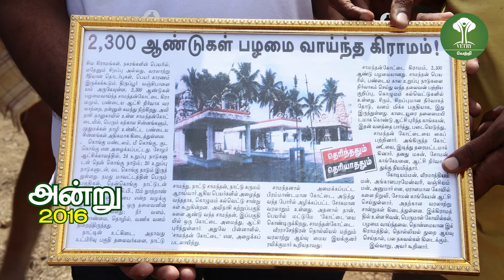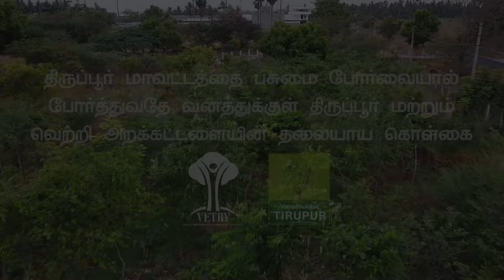சாமந்தங்கோட்டை கிராமம், அரசு பள்ளி வளாகம் | Before After | Vanathukkul Tirupur 10 | Vetry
வனத்துக்குள் திருப்பூரால் அழிவின் விளிம்பில் உள்ள அரிய வகை மரக்கன்றுகள் நடவு செய்யப்பட்டது.

வனத்துக்குள் திருப்பூரால்  ஒவ்வொரு ஆண்டும் கலாம் ஐயா நினைவாக லட்சக்கணக்கான மரக்கன்றுகள் நடவு செய்யப்பட்டு வளர்க்கப்பட்டு வருகிறது மற்றும் இந்த ஆண்டு மர நடவு இரண்டு லட்சம் மரக்கன்றுகள் எனும் இலக்குடன் சிறப்பாக துவங்கியது.

மரங்களை வளர்ப்போம், இயற்கையை சீரமைப்போம் , நிலையான சுற்றுசூழலை உருவாக்குவோம்  என உறுதி ஏற்போம்.

தரிசு நிலமாக இருக்கின்ற இடங்களையெல்லாம்  மரக்கன்றுகள் நட்டு வளர்த்து ஒரு சிறிய வனமாக மாற்றி இருக்கிறது வெற்றி-வனத்துக்குள் திருப்பூர். இதுவரை வனத்துக்குள் திருப்பூரால் 18 லட்சம் மரக்கன்றுகளுக்கு மேல் நட்டு வளர்க்கப்பட்டு வருகிறது.

நீங்களும் இப்பசுமை பணியில் பங்களிக்கலாம்